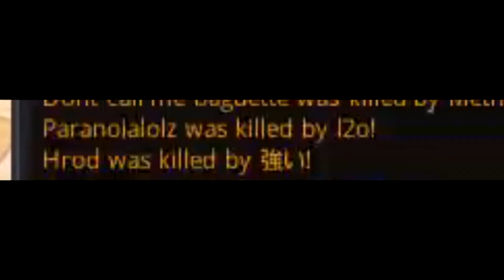PvP is too EZ